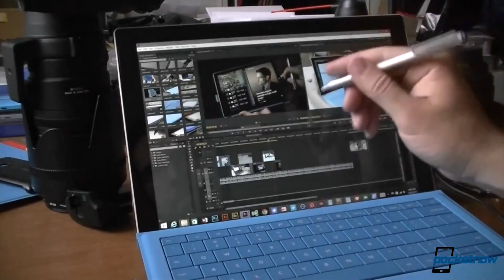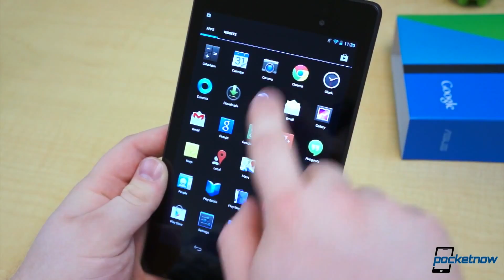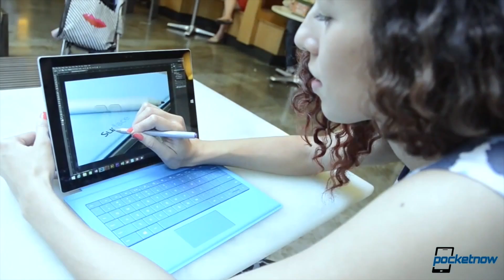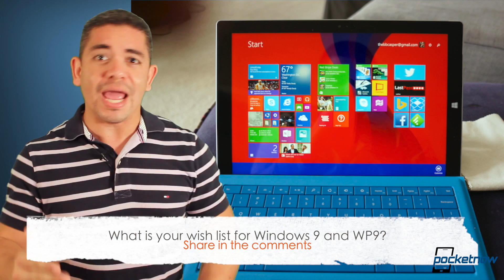HTC Nexus Tablet date, Windows 9 date, Gear 3 leaks & more - Pocketnow Daily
Stories:
** /2014/08/18/blackphone-contest **
- New Moto X+1 renders leaked, confirming some earlier suspicions /2014/08/21/moto-x1-renders-leak
- Exclusive: Samsung Gear 3 details leak, curved display expected /2014/08/22/samsung-gear-3
- Lumia 830 gets pictured in official government certification /2014/08/22/samsung-gear-3
- HTC Nexus tablet could be just over a month away /2014/08/22/htc-nexus-tablet-launch
- Microsoft to unveil Windows 9 and WP9 on September 30? /2014/08/21/microsoft-windows-9-event

Watch today's Pocketnow Daily as we talk about the Moto X+1 and some new renders of what to expect. Then we talk about an exclusive leak regarding the Samsung Gear 3, and what to expect. Nokia follows as we get the first leaked photos of the Lumia 830. HTC then takes the stage with new reports on when we can expect its Nexus tablet for Google. We end today's show talking about Windows 9, Windows Phone 9, and when we can expect them.